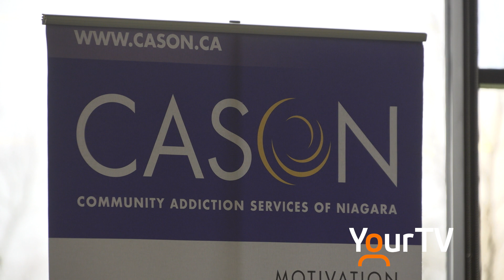ARID Recovery Homes Walk A Thon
The 20th annual walk-a-thon in support of ARID Recovery homes.
Mike Balsom reports.